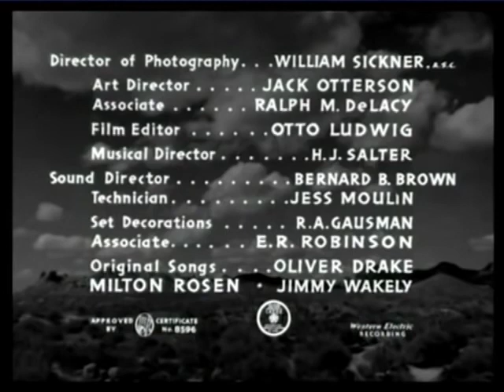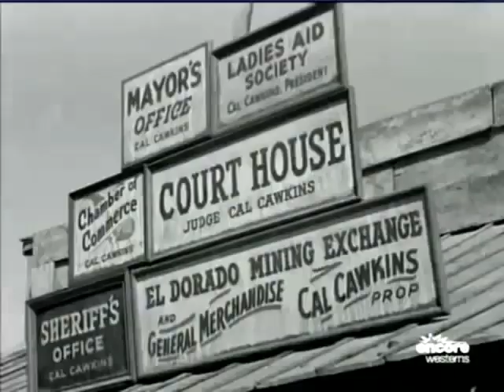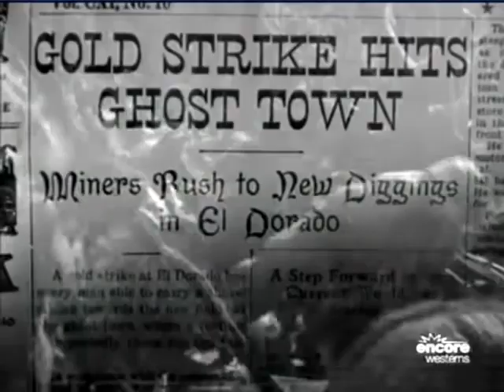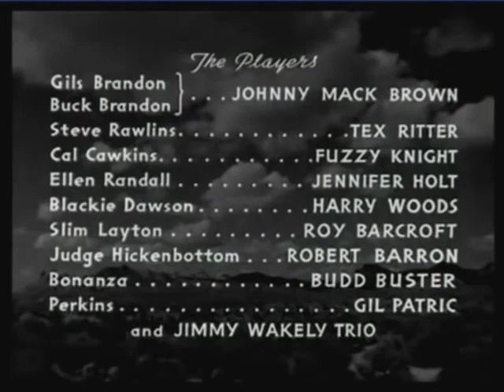Cheyenne Roundup (1943)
Cheyenne Roundup is a 1943 American Western film directed by Ray Taylor and written by Elmer Clifton and Bernard McConville. The film stars Johnny Mack Brown, Tex Ritter, Fuzzy Knight, Jennifer Holt, Harry Woods and Roy Barcroft. The film was released on April 12, 1943, by Universal Pictures.